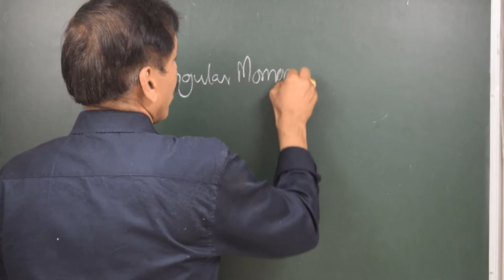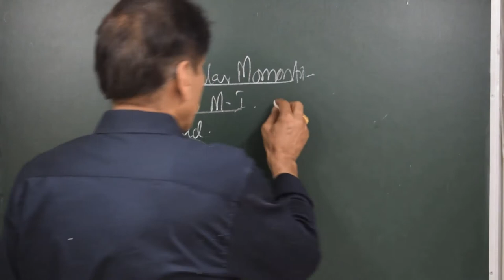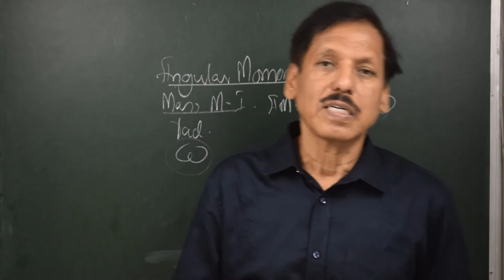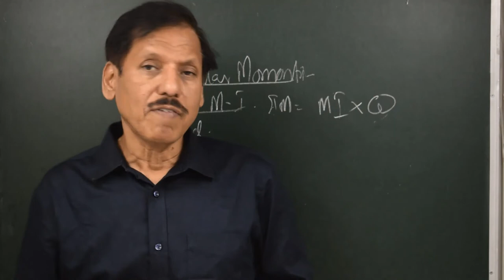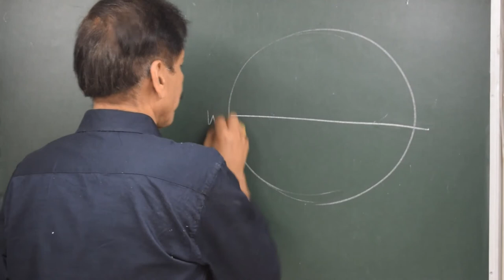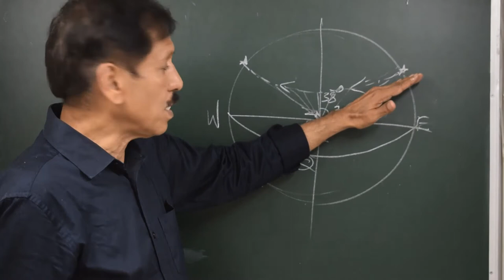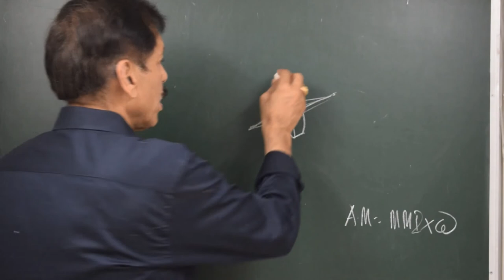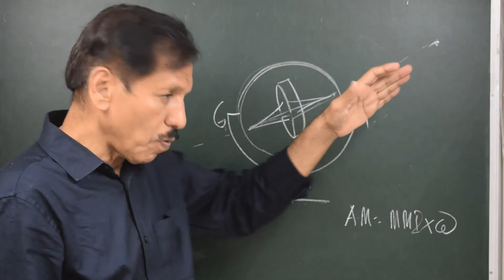Gyro 1, Rigidity in Space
The principle of functioning of gyro is made difficult by most people teaching. I have tried to put my experience of teaching for 29 years , in making the subject easy. In my 13 lectures on gyro, a student will find an easily adaptable knowledge and continuity. A few extra details may be found in my book on Navaids.

Capt.S.S.Chaudhari is an Indian Merchant Navy Captain with 45 years of experience under his belt including 29 years of teaching and training professionals. He is from ‘1978-79’, T.S. Rajendra batch. He commanded ships from 1990 to 1994, whereafter he said quits to sailing and started his teaching tenure in 1994, at L.B.S College of Advanced Maritime Studies and Research. In 1999, he completed Bachelor of General Law from Mumbai University.

In LBS, he was connected with most areas of maritime teaching at various levels up to Extra Masters. For several years, he had been in the panel of examinations by MMD, of various competency levels. He has also been a faculty and examiner of the Extra Master’s course since 2006. He was also associated with the examination of B.Sc Nautical Sciences, (Mumbai University). He was Chief Editor of a technical magazine ‘Horizon Ahead’ for over 5 years. He has been the principal of M.M.T.I. Dehradun, from 2014 till 2019.

During the 29 years of teaching, he has written several books. Chartwork, Celestial Navigation, Ship Stability, Cargowork, Navaids, Advanced Shipboard Management, Ship Construction (Vol I & Vol II), Legal Knowledge for first mate are to name a few. Capt. Chaudhari believes in sharing his knowledge with the fraternity.